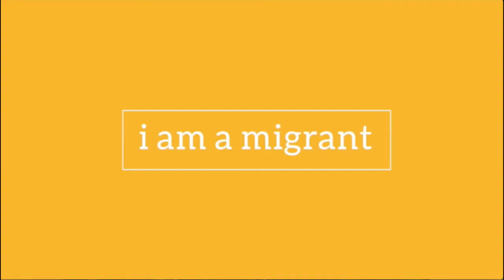Jenan - i am a migrant - Balancing Different Cultures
Jenan, daughter of Palestinian and Brazilian parents, found out early on that she will have to navigate through multiple cultures in order to find her own identity.